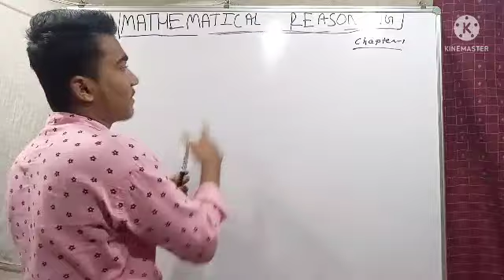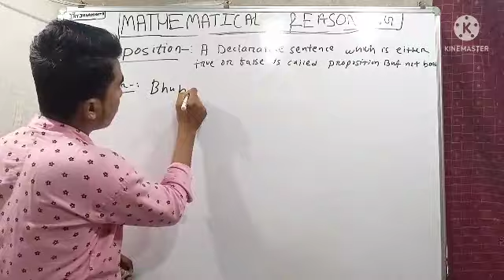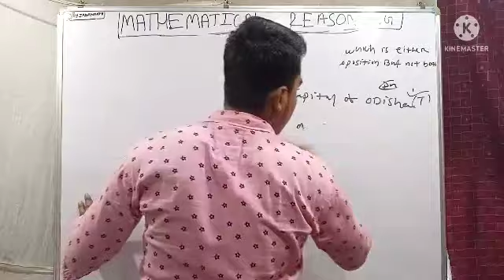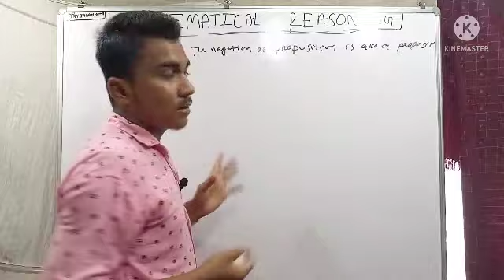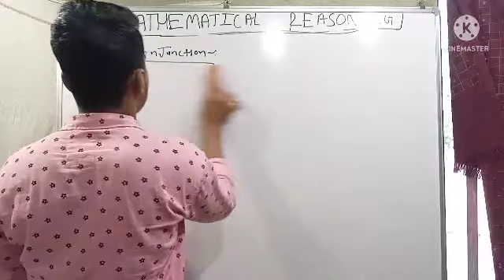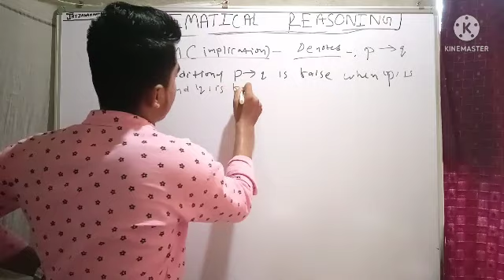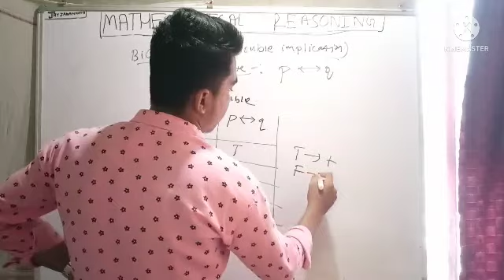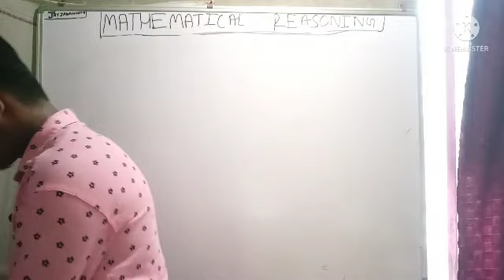mathematical reasoning in odia language.(Lecture-1)+2 1st yr mathematics in chse board.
join our WhatsApp group in free